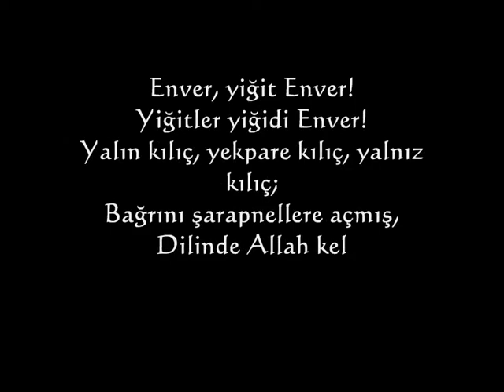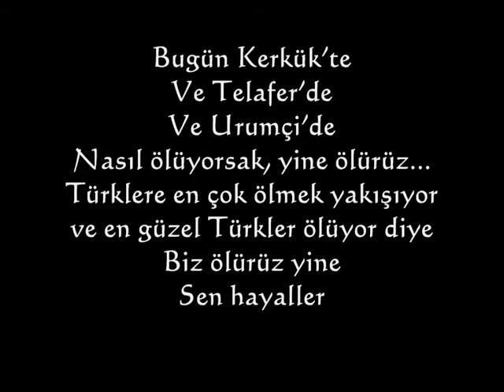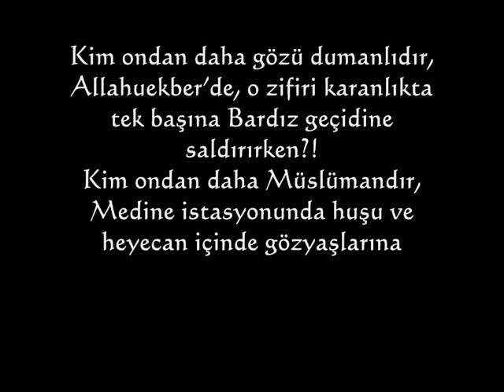Şehid-i Âlâ ve Gâzî-i Namdar Enver Paşa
2009 yılında hazırlayıp paylaştığım bu video çok farklı yerlerde karşıma çıkınca, kendi kanalımda da yer vermek istedim. Videoda kullanılan metinler Dr. Mustafa Çalık ve Volkan Ekiz'e ait.